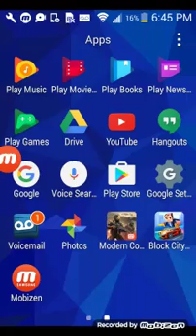Block city wars